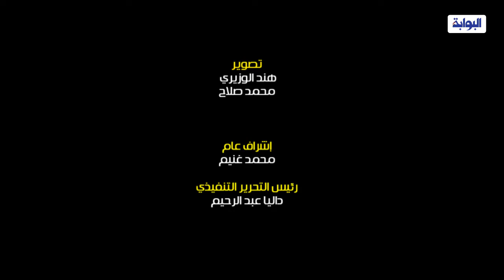وزير التموين يكشف كواليس أسباب فصل دقيق الذرة عن القمح